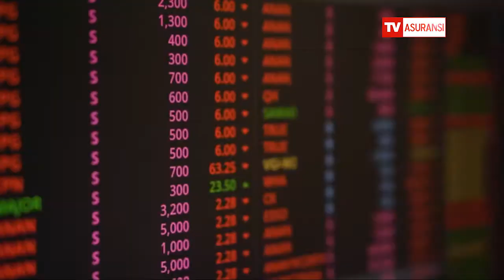2 Startup Unicorn Siap IPO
Bursa Efek Indonesia (BEI) masih akan kedatangan dua perusahaan dari sektor teknologi lagi setelah PT GoTo Gojek Tokopedia Tbk. (GOTO) resmi melantai, Senin (11/4).

Direktur Penilaian Perusahaan BEI I Gede Nyoman Yetna mengatakan, Indonesia merupakan negara penghasil unicorn terbanyak di Asia Tenggara.